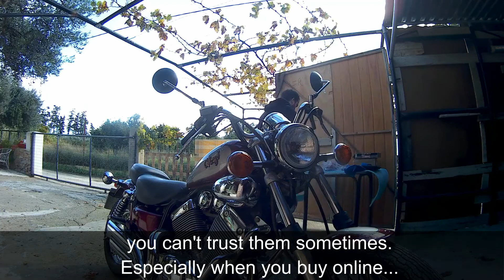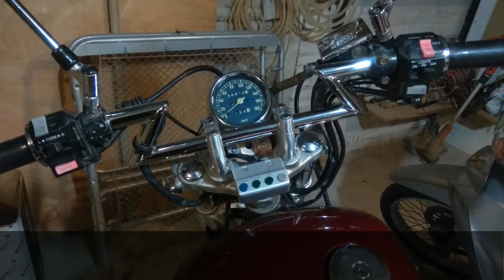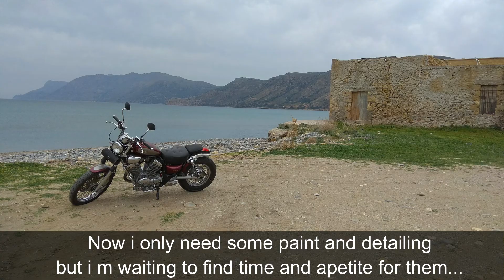XV535 a few things to change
Just a few changes i did on my XV535 Virago. I ordered some stuff online and tried to fit them on my bike. In the video there are some clips and photos of the procedure. Unfortunataly it wasn't easy to  film the whole of it. There are still many things i need to do and i will give it some time when i will have it. For now i can say it was a really fun time for me!